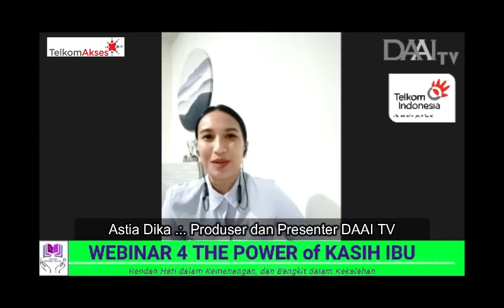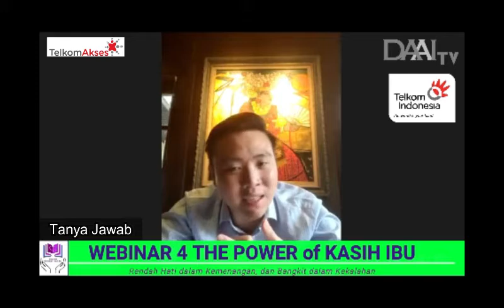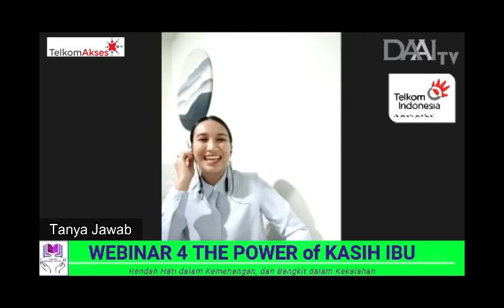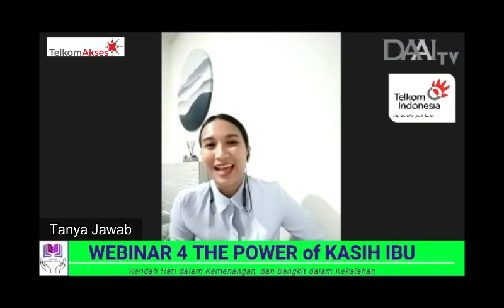Webinar 4 : Tanya Jawab Full